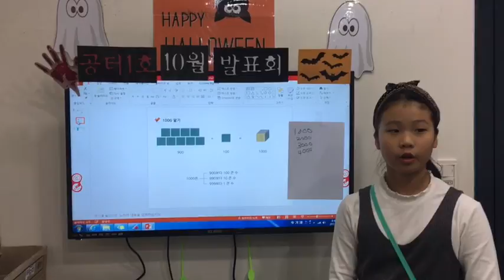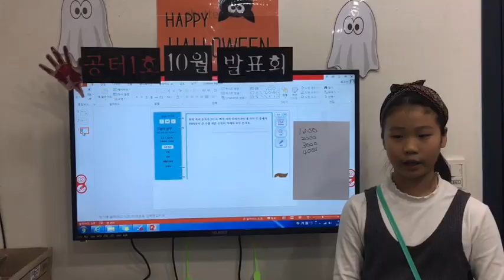공터 병점1센터 201710 수학발표 김지유